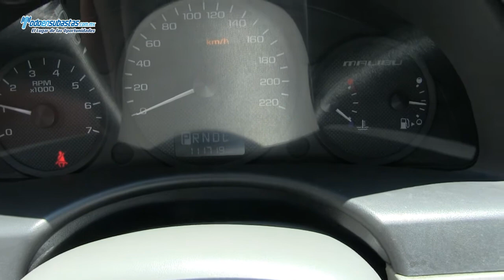Chevrolet / Malibu LS Paquete D Automático A/A E/E B/A CD Rines de Aluminio / 2005